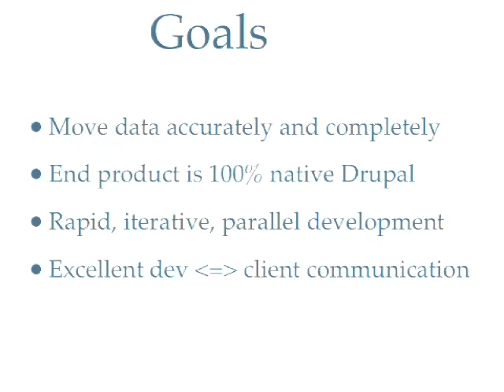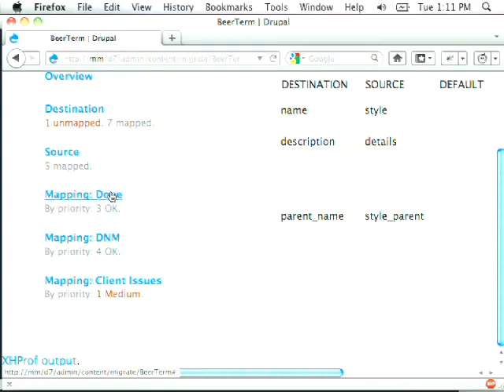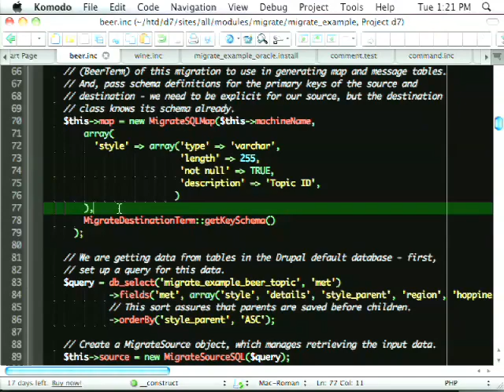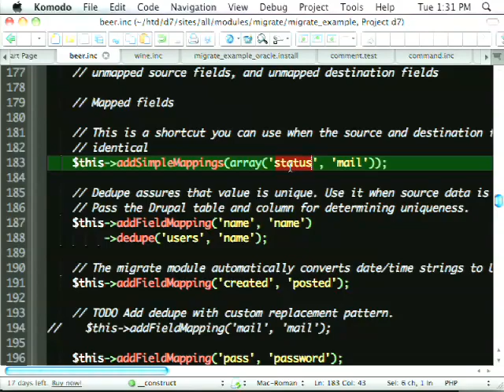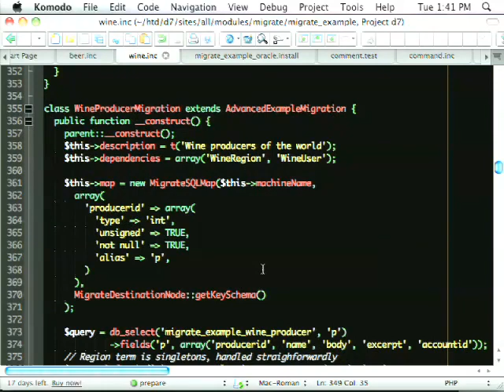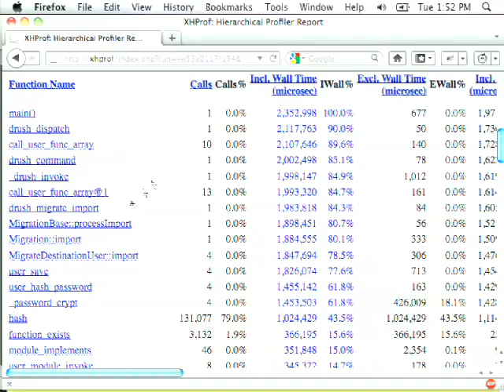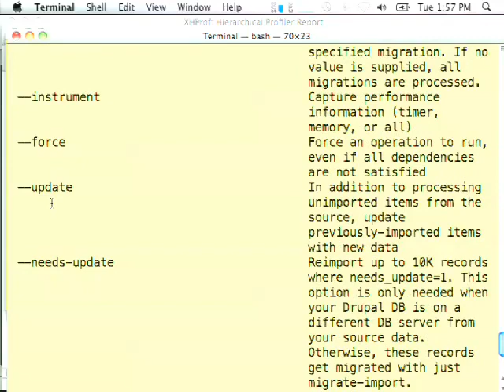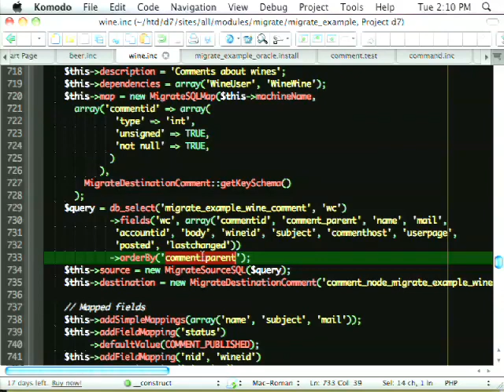DrupalCon London 2011: DATA MIGRATION INTO DRUPAL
Presented by
Moshe Weitzman
update: slides posted to Slideshare

So, your client has seen the light and is tossing out their old CMS in favor of Drupal. Their existing content, in the form of square pegs, needs to fit into nice round Drupal objects.

Learn about the Migrate module, from Moshe Weitzman, a maintainer of Migrate and Drush. Migrate module is a native Drupal solution for sucking in content from many different sources and saving it it cleanly into Drupal.

Intended audience
Folks who need data moved into Drupal, or developers who are tasked with this challenge.

How can I move my site to Drupal

How can I robustly migrate data into Drupal

How do I build an application on top of Drush